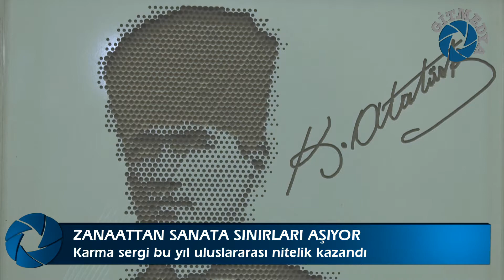Zanaattan Sanata Sınırları Aşıyor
“Kaynaktan Sanata” adıyla ilk kez 2017’de düzenlenen ve ardından metal, tekstil, ahşap ürünlerin de katılımıyla “Zanaattan Sanata” adını alan karma sergi bu yıl uluslararası nitelik kazandı. Uşak Üniversitesi Teknik Bilimler Meslek Yüksekokulu’nun öncülüğünde Türkiye’nin kalkınmasında en önemli unsur olan üretimi teşvik amacıyla başlatılan sergilerin üçüncüsü, bu kez “I. Uluslararası Zanaat’tan Sanata Jürili Karma Sergisi” adıyla yine Uşak’ta düzenlenecek.

Röportaj: Şehriban Kaldan, Leyli Begova
Kamera: Şehriban Kaldan, Tarık Kara

Facebook'da GiTMEDYA!

Instagram'da GiTMEDYA!

Twitter'DA GiTMEDYA!

GiTMEDYA Website!

Türkiye'nin ilk ve tek öğrenci medya uygulama platformu olan GiTMEDYA’nın yayınları, Uşak Üniversitesi Sosyal Bilimler Meslek Yüksekokulu Görsel İşitsel Teknikler ve Medya Yapımcılığı Bölümü tarafından gerçekleştirilmektedir. Öğrencilerin teknik becerilerini geliştirmek, bu becerilerin ürüne dönüşmesini sağlayarak, yine bu ürünlerin profesyonelce sunumunu gerçekleştirmek üzere  2015 yılı itibarıyla yayına başlayan G i T M E D Y A İnternet Sitesi, Türkiye’de gerçek anlamda bir ilki temsil etmektedir. Hazırlanan içeriklerin özgünlüğünü ön planda tutarak yayınlarına devam eden GiTMEDYA’nın temel amacı; yerel, bölgesel, ulusal ve uluslararası medya sektörünün ihtiyaç duyduğu dil ve anlatım becerileri gelişmiş, doğru ve etkili iletişim kurabilen, halka doğru ve dürüst haber ileten, gazeteciliğin temel ilkelerine ve etik kurallarına uyan ve nihayetinde üstün teknik bilgi ve beceri donanımına sahip eleman yetişmesine katkıda bulunmaktır. Sadece haber değil, program, klip, kısa film ve fotoğraf sergileri gibi pek çok içeriğin sunulduğu bu mecranın yayın politikası; Atatürk ilke ve inkılapları ile hukukun üstünlüğü, demokratik ve laik Türkiye Cumhuriyeti Anayasası’nın belirlediği ilke ve esaslar doğrultusunda belirlenmektedir.

"GiTMEDYA YouTube Kanalı ile gitmedya.com internet sitesinde yayınlanan yazı, haber ve görsellerin (Fotoğraf/Video) her türlü telif hakkı Uşak Üniversitesi SBMYO GiTMEDYA Bölümü’ne aittir. İlgili içerikler, izin alınmadan ve dahi kaynak gösterilmeden iktibas edilemez, alıntılanamaz."